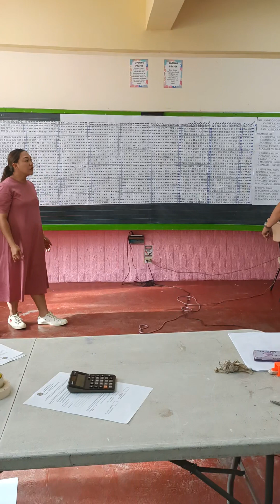New Elected Barangay kagawad